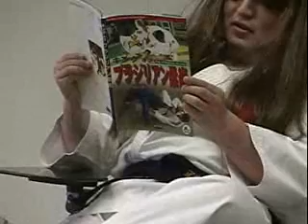Drama Kelas Bahasa Indonesia 1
silahkan menikmati. Lucu ajeee